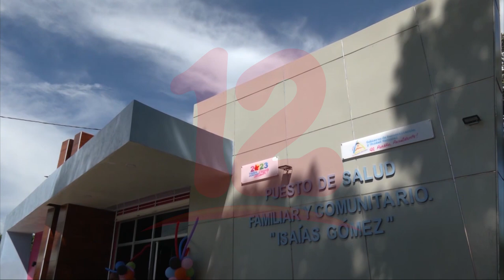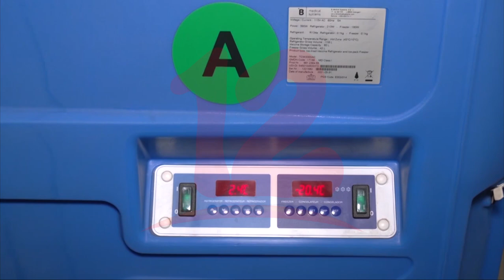Noticias12Nicaragua Inauguran puesto de salud Isaías Gómez en Managua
Inauguran puesto de salud Isaías Gómez en Managua